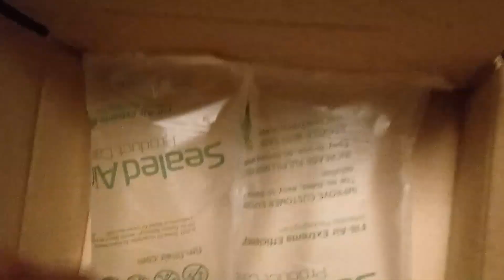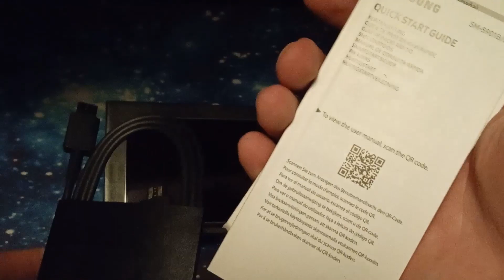Samsung Galaxy S22 Unboxing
Hello everyone, hope ur all doing great!

This is a slower version of the Short I made.